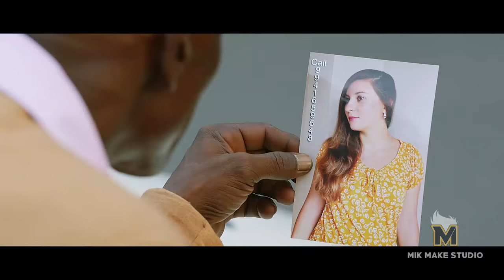Velicha Poove Vaa Song HD | Motta Rajendran comedy from Veera sivaji